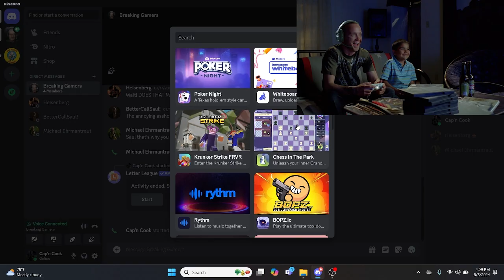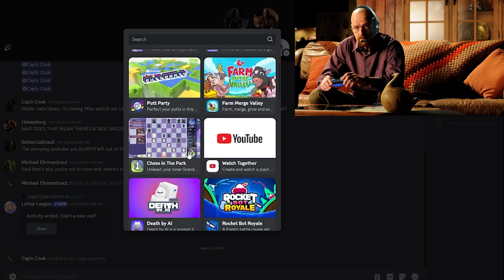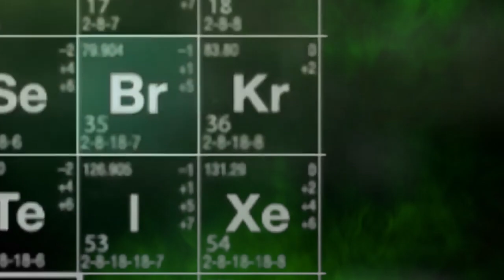Breaking Bad Gamers Play Chess - Chapter 1 Finale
The final episode of chapter 1. Kim and Saul's prank ends up going out of hand, with Mike having to step in to help them get out of their predicament. Meanwhile, Walter and Jessie's love interests find out what they've been doing all night.

Breaking Bad's Iconic Characters (Walter, Jessie, Saul, and Mike) Team Up in Minecraft! Step into the virtual world with the unforgettable cast of Breaking Bad as they embark on a thrilling gaming adventure! Experience the ultimate nostalgia and laughter as you witness Walter White, Jessie Pinkman, Saul Goodman, and Mike Ehrmantraut tackle the pixelated realm while their voices are brought to life using the incredible technology of Elevenlabs. Join this unexpected squad in their hilarious escapades through the digital universe.

Keywords- Breaking Bad
Minecraft
Walter White
Jessie Pinkman
Saul Goodman
Mike Ehrmantraut
Gaming
Virtual Adventure
Elevenlabs
Voice Magic
Funny Moments
Nostalgia
Virtual World
Blocky Universe
Gaming Squad
Let's Play
Video Game Parody
Hilarious Gameplay
Breaking Bad Characters
Minecraft Mayhem
Viral Video
YouTube Shorts
Gaming Legends
Funny Voices
Gaming Comedy
Memorable Moments
Block-Breaking Fun
Unforgettable Cast
Virtual Laughter